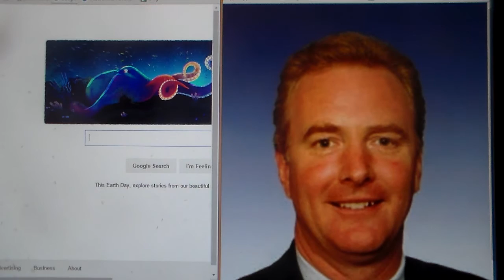If You Are Tired Of The Same Old Politics Support Donna Edwards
Donna Edwards is running for the Senate and against Establishment politics. Chris Van Hollen is a product of privilege via his parents, his schooling and the democratic political machine and especially Nancy Pelosi. Donna Edwards has come up through a different route. Her history shows that she identifies with the everyday person in our needs and aspirations. She is about the people not political liaisons and power.